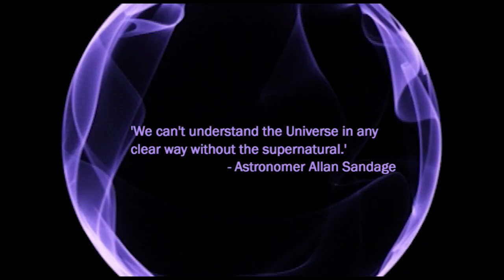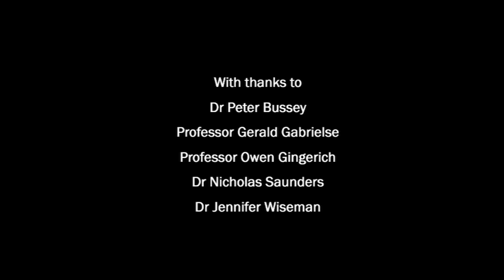God and the Big Bang -- the relationship between science and faith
The beginning of the universe and the relationship between science and faith: many people think that science and faith tell conflicting stories about how the universe began. But the scientific picture is of a definite moment of creation in a vast cosmic explosion (the 'Big Bang'), which had to be carefully adjusted for human life to be possible. Far from conflicting, the scientific picture may point us towards a supernatural creator God.